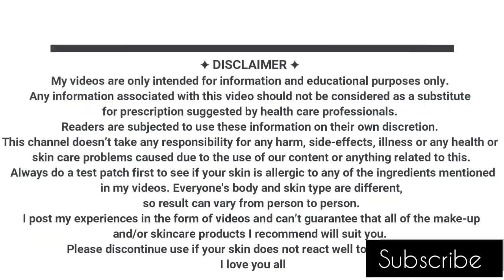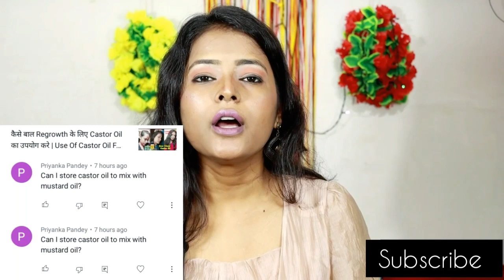More Hairfall After Using Derma Roller What is The Solution | Sunday Q&A Shinny Roops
Welcome to another sunday question and answer video. Here I answer your question every Sunday at 11.30 AM

picked a lot of questions today...

Thanks ...

Message  me directly

shinnyroops

Right way to apply oil on scalp and hair